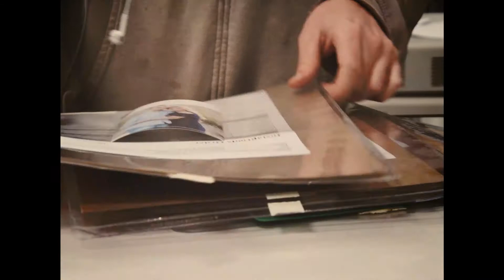Holidays at Richard Photo Lab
It's the most wonderful time of the year—and the busiest, too! Take a minute to step inside the lab...

Happy Holidays!!!